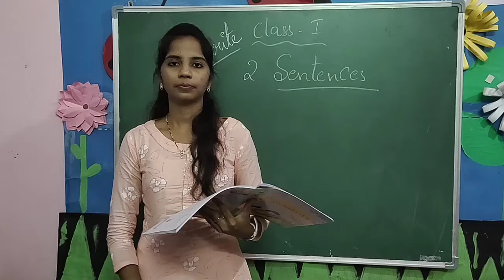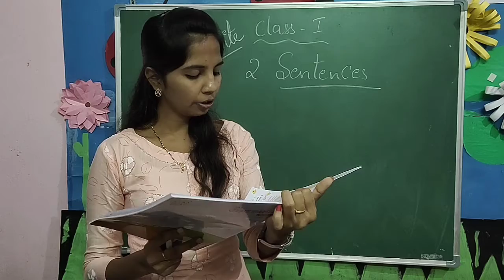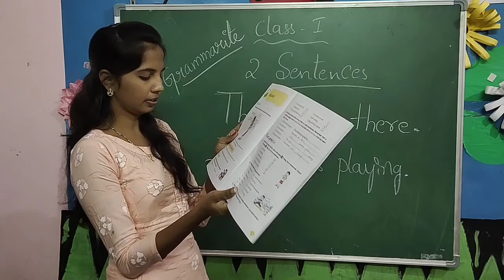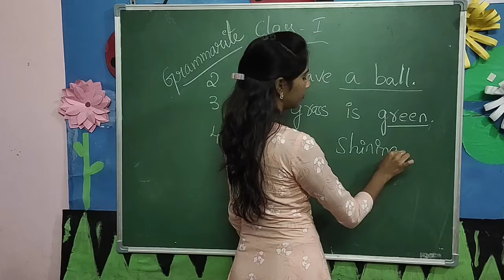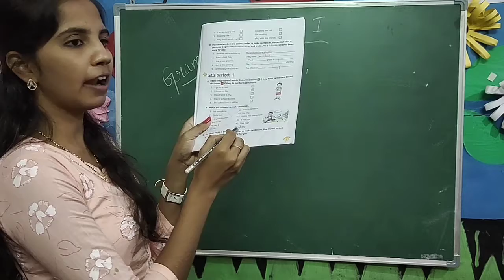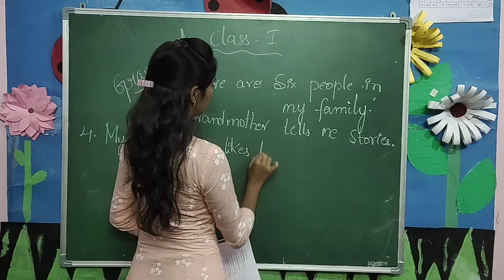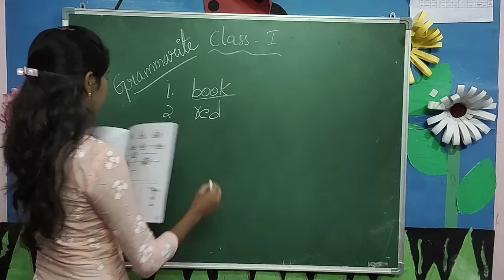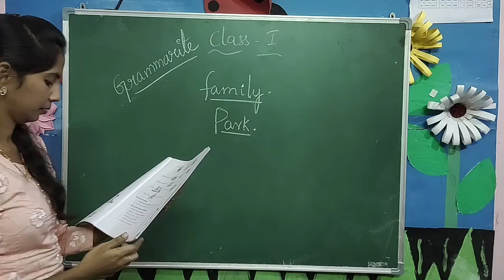English class-1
Grammarite